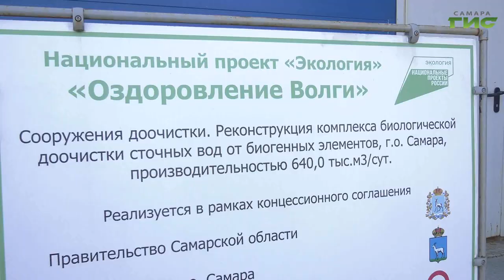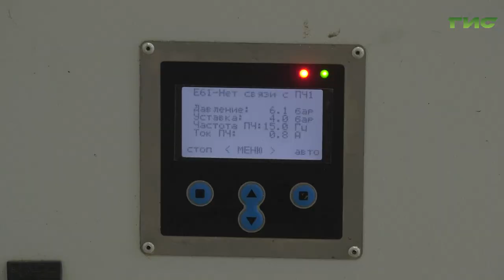В Самаре продолжается модернизация ГОКС